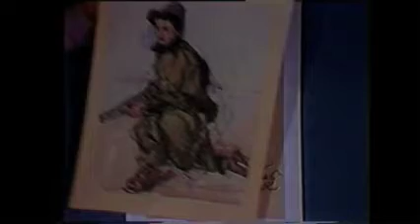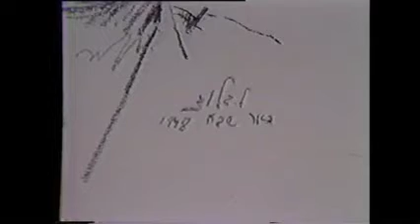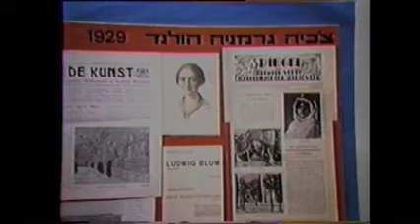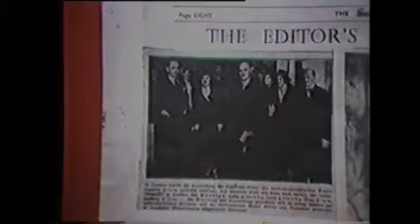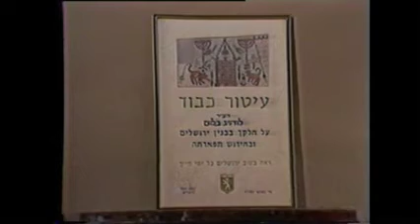Blum english video